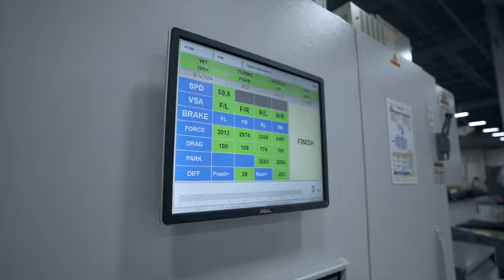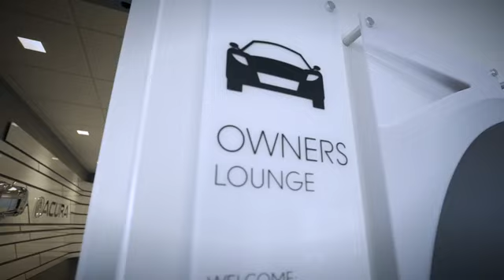Inside the Performance Manufacturing Center